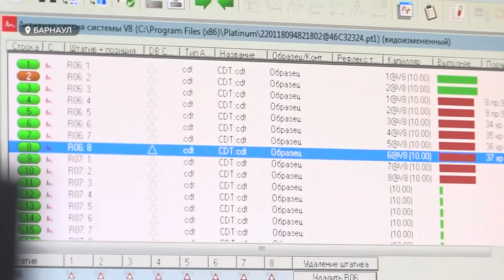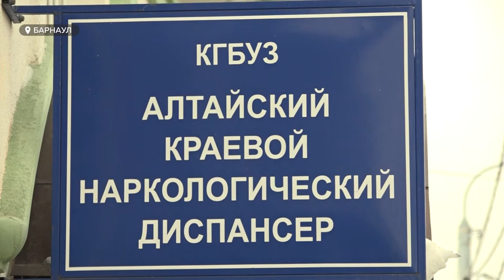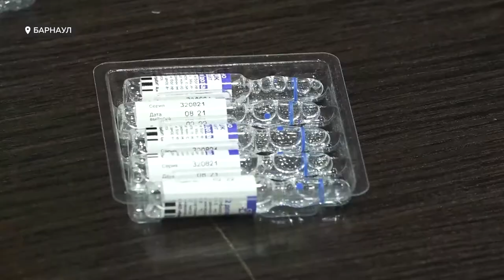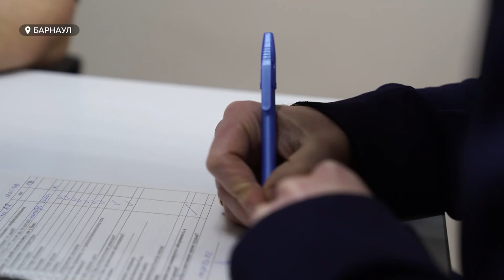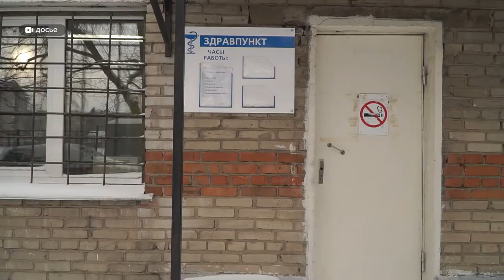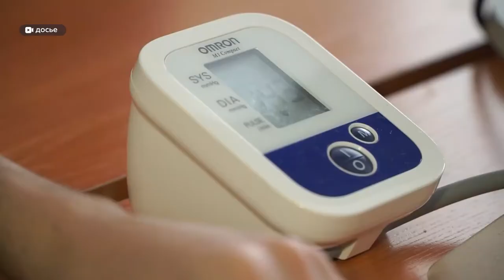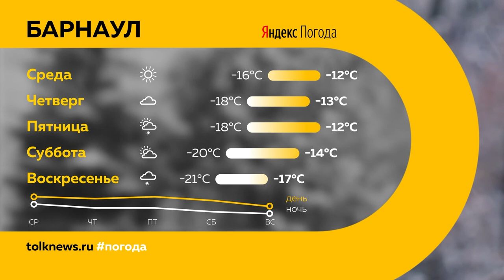«День с Толком». 18.01.2022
Смотрите в выпуске:
- Половина обратившихся в трамвпункт сегодня – упали на льду: как в городе борются со скользкими дорогами и тротуарами?
- Вейпы – и не только: какие вещества употребляют в крае и как их выявляют?
- Взяли реванш: Какую тактику выбрали баскетболисты «Барнаула» в игре с Ижевском?

00:00 Анонс
00:43 Как в городе борются со скользкими дорогами и тротуарами
02:02 Пострадавших в крушении самолета транспортировали в больницу Барнаула
02:38 Наркодиспансер
05:51 Ревакцинация
09:19 Сергея Дёмина отправили в рубцовскую колонию строгого режима
09:48 Плесень в квартире от государства
12:39 Места для празднования крещения
15:17 Баскетболисты «Барнаула» обыграли «Купол-Родники» из Ижевска
18:08 Прогноз погоды